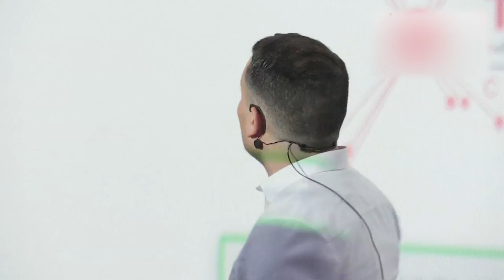Building Impactful Connections Through Data | Nick Pinheiro | TEDxPraia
The importance of Data for a small country like Cabo Verde

Nick Pinheiro is an experienced software engineer, technologist, speaker, author and evangelist. He is a Senior Consultant in the Azure Applications Circle of Excellence (CoE) at Microsoft where he develops cloud-based, web and mobile applications for the world’s largest organizations. Considered the authority on integrating Microsoft & Facebook technologies, Nick speaks at various industry conferences on Modern Apps, Social and Cloud.